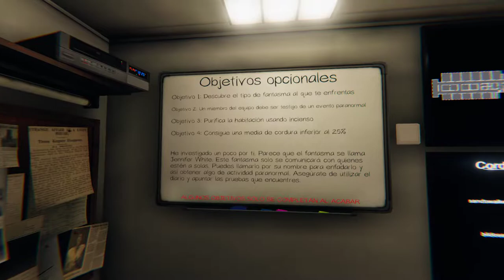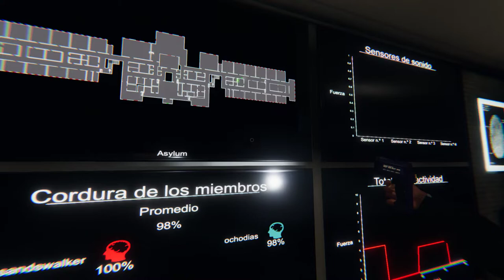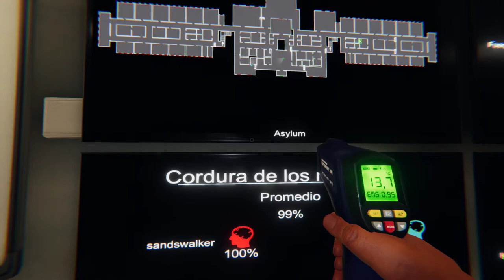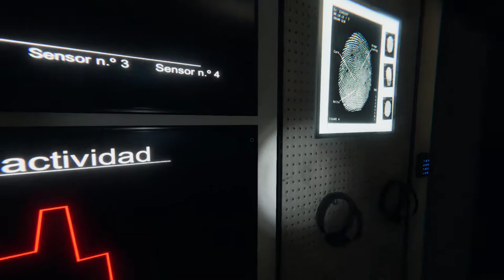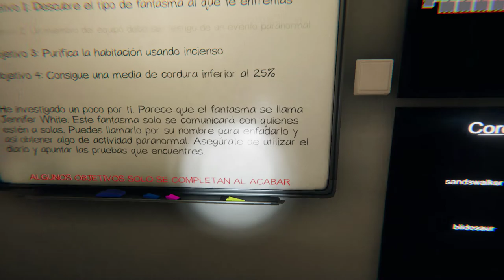Phasmophobia - Somos malísimos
Horribles.
Top momentos:
4:35
9:00
11:25